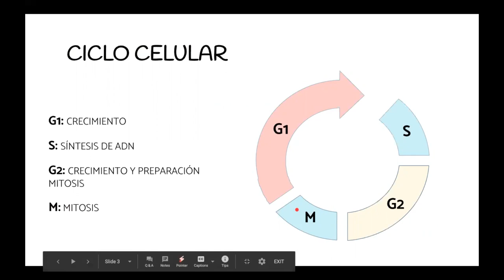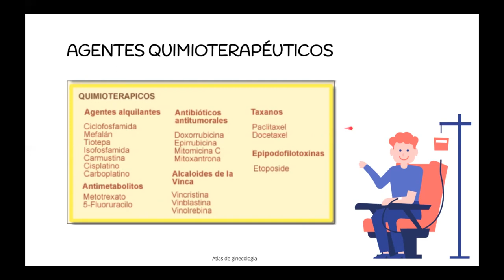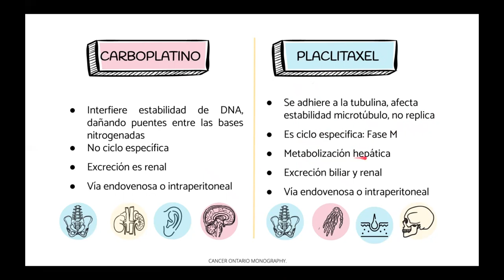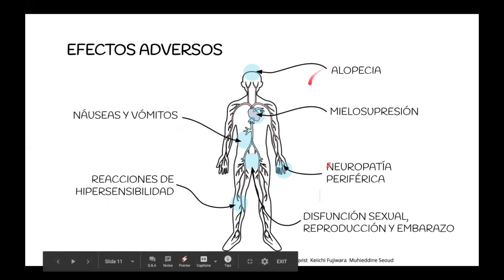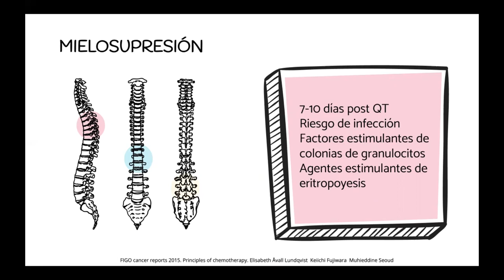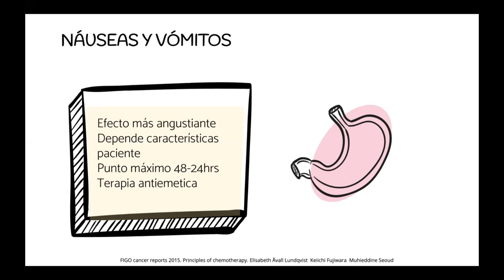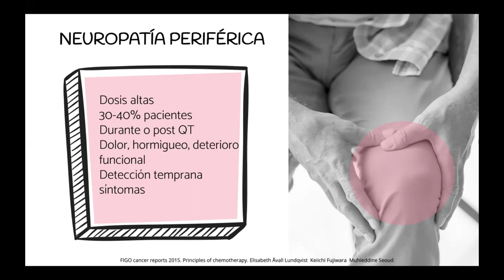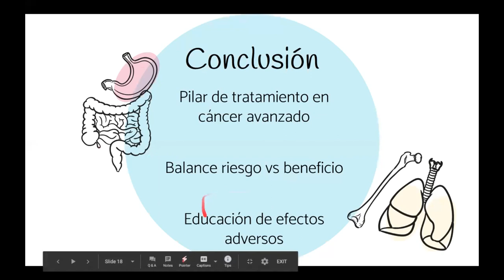QUIMIOTERAPIA EN GINECOLOGÍA ONCOLÓGICA - DRA. KAREN URRA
Tema: Quimioterapia en ginecología oncológica
Tipo: Seminario rotación
Presentador: Dra. Karen Urra